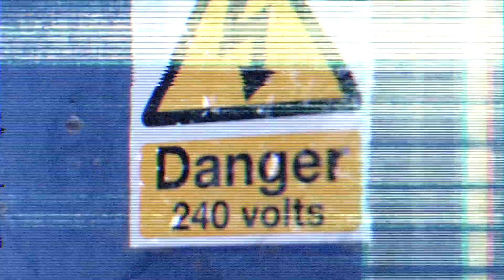Turf // By KJ Milligan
I Havent edited in a while, so I took some footage from a music video I shot and decided to do a little edit. Its basic in my eyes, I know theres things I want to try out and in prove on but saying that... I couldn't do any of this 2 days ago lol.

Instrumental: "X5 Riddim" by MunkBeats.